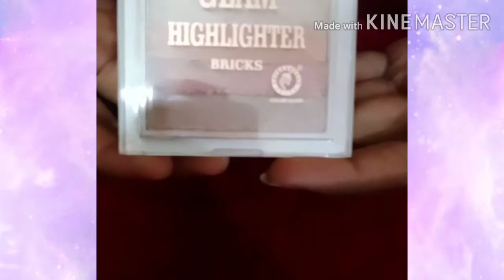Review of Highlighter Brick.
In this video we are going to do review of the Glam highlighter brick.